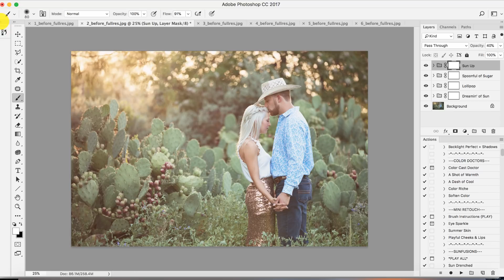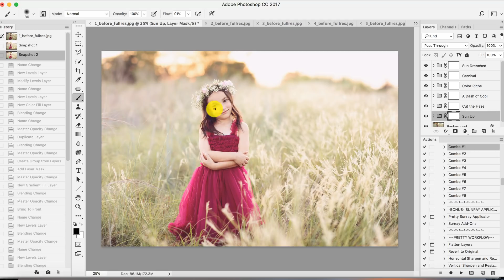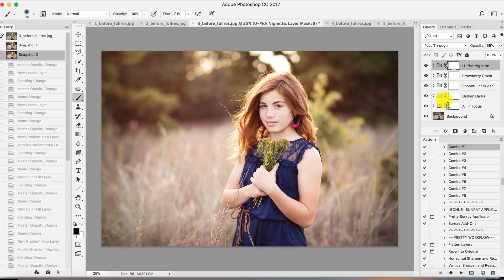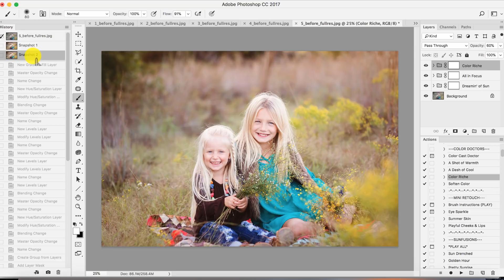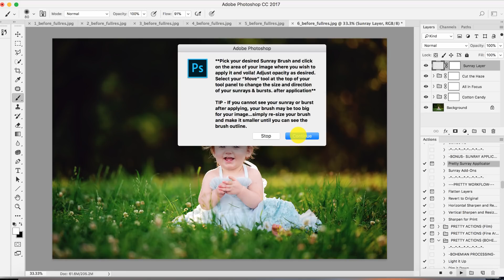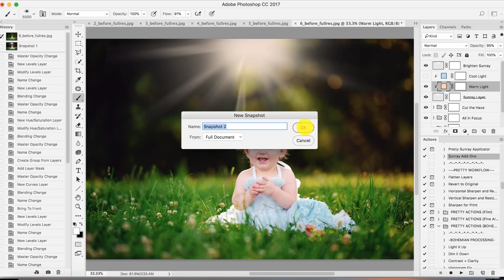Pastel Dreams Photoshop Actions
Infuse your images with light & airy color using the PASTEL DREAMS Photoshop Action Collection! A powerful, precise and versatile collection full of sweepingly beautiful actions, brushes and tools that that you will LOVE!! Available for Elements 11+ and CS3-CS6 & CC.

You can find more information on the Pastel Dreams Photoshop Action Collection here: